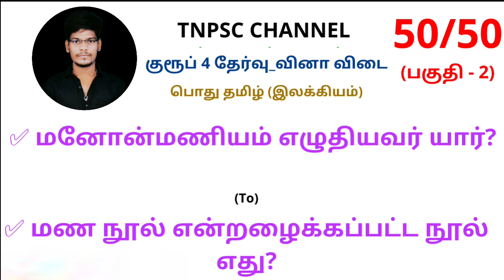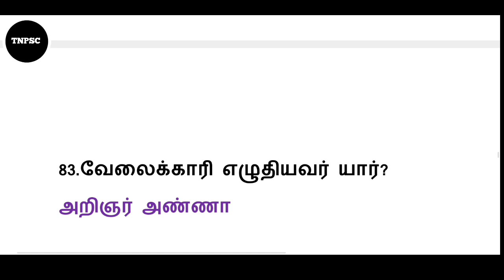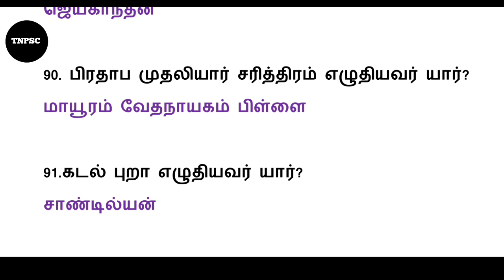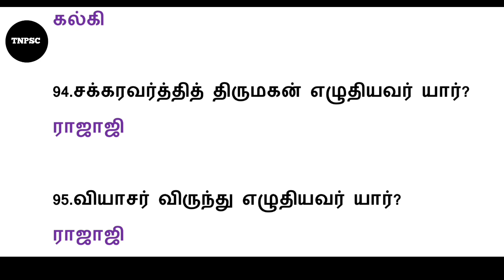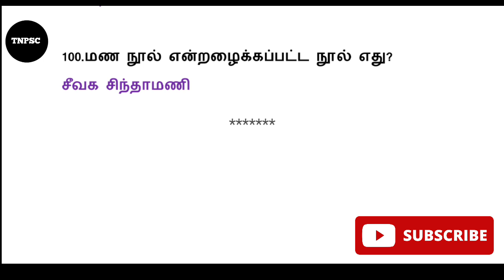tnpsc group 4 VAO group 2 group 2A group 1EXAM | பொது தமிழ் இலக்கியம் | tnpsc Question and answer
TNPSC CHANNEL